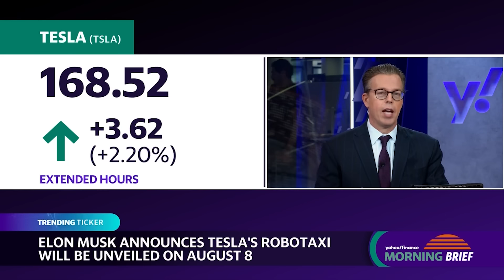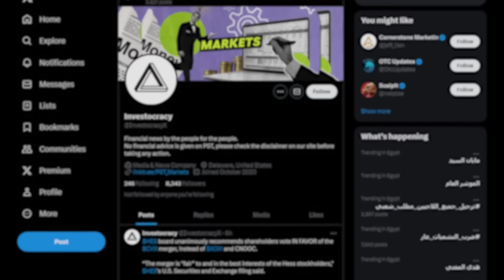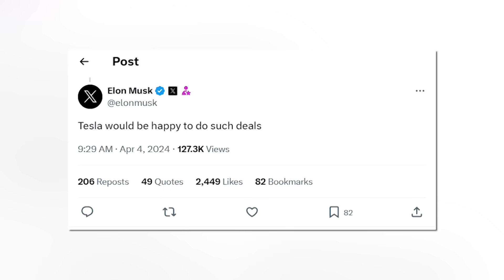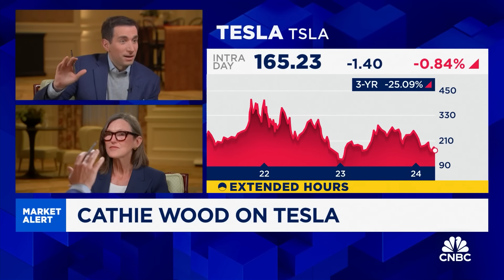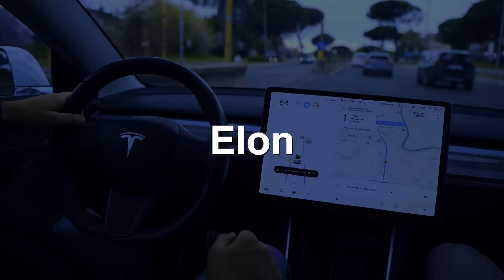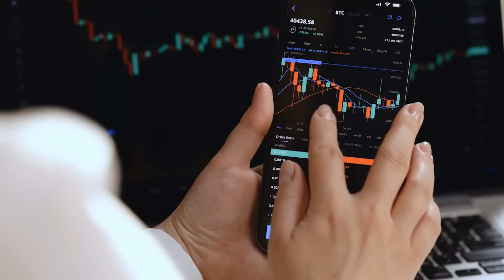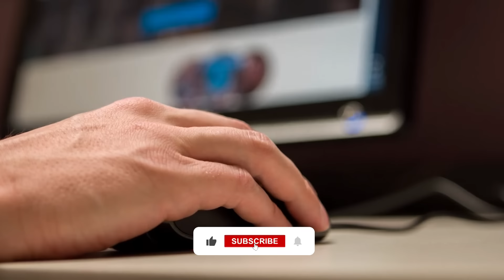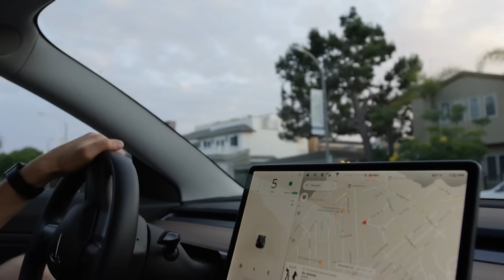Musk Releases NEW Business Model!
Recently, Elon Musk revealed Tesla's next big move for making loads of money. We all remember where we were when the Tesla CEO announced that his company will reveal its long-awaited Robotaxi on the 8th of August this year.  But, he didn't stop there. In fact, he also talked about how Tesla plans to make money through licensing its FSD software, and while we already knew that this was the goal all along, Elon’s plans for the licensing itself are actually quite shocking.